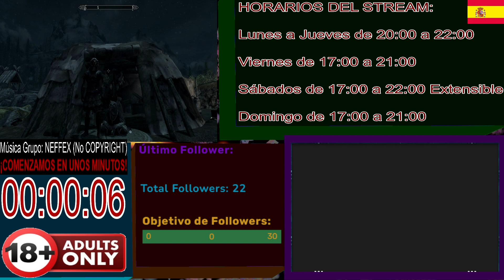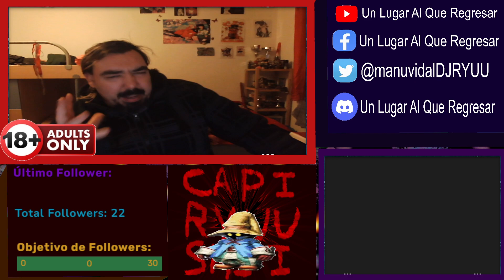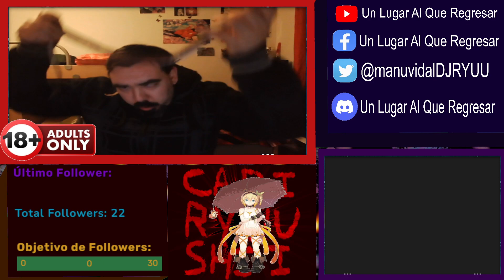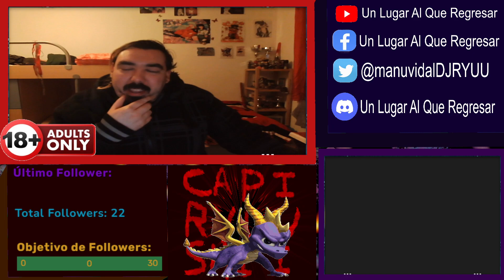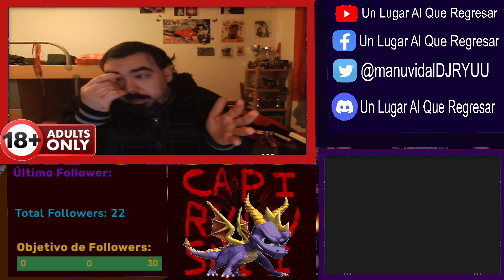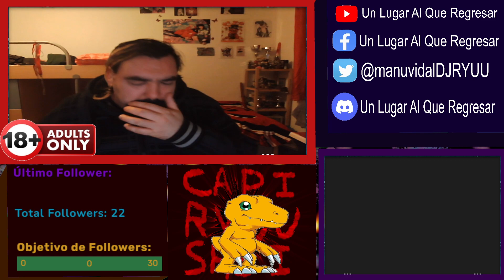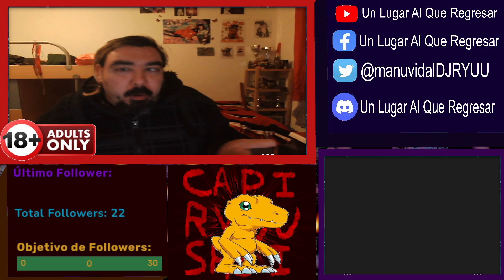¡PRIMER STREAM DEL AÑO!: Charla con la audiencia: Nuevo Horario y más - Stream en Español